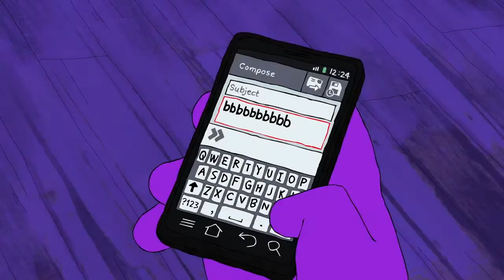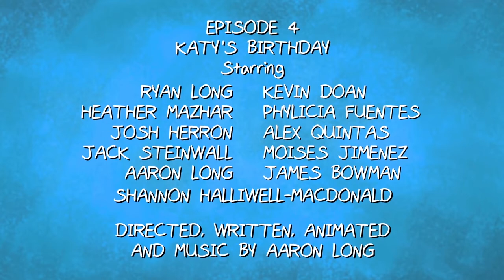Sublo y Capitán Mostaza #4 ¨EL cumple de Katy¨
¡Ya llego Sublo y Capitán Mostaza con un nuevo episodio! 🙌
Les dejamos el capítulo completo:
Hoy Sublo y Capitán Mostaza visitan a Katy por su cumpleaños 🎂 , y pasan cosas muy inesperadas 🤭,
Gracias por todo el apoyo, sigan disfrutando las aventuras de estos amigos ⭐️